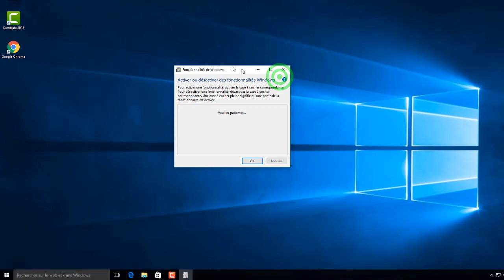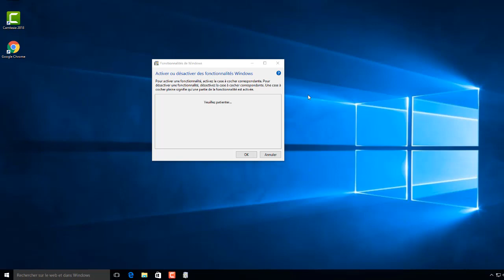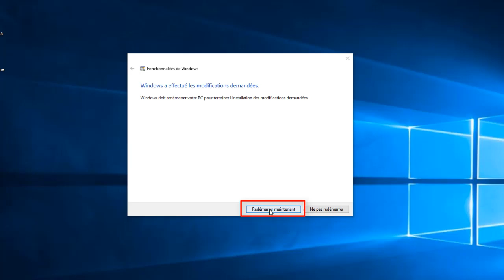comment désinstaller internet explorer 11 sur Windows 10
Microsoft Internet Explorer 11  est une version du navigateur Internet Explorer apparue dans la préversion de Windows 8.12. La première version stable est sortie le 17 octobre 2013 pour Windows 8.1 et le 7 novembre 2013 sous Windows 7. Elle est la dernière version annoncée du navigateur, Microsoft abandonnant son développement au profit de Microsoft Edge.
Microsoft Edge est le navigateur web de Microsoft conçu pour remplacer Internet Explorer.